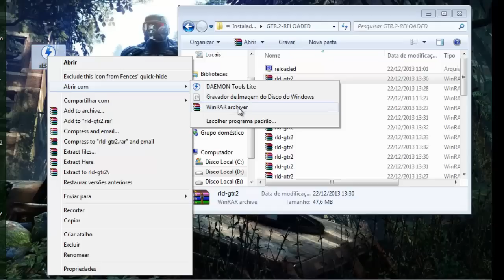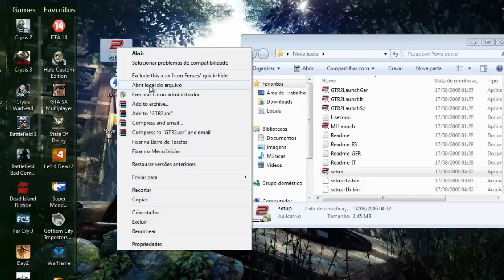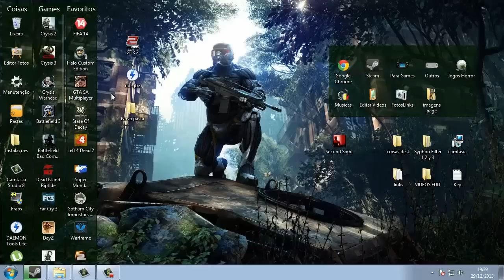Como baixar e instalar GTR 2 "COM TESTE"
Clique aqui e leia a descrição.